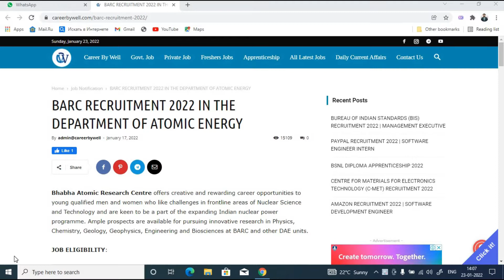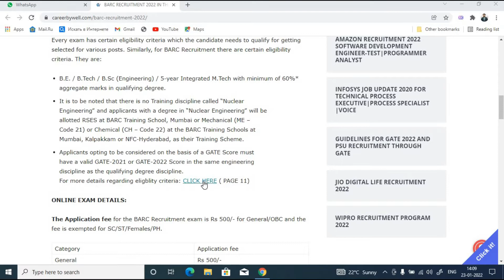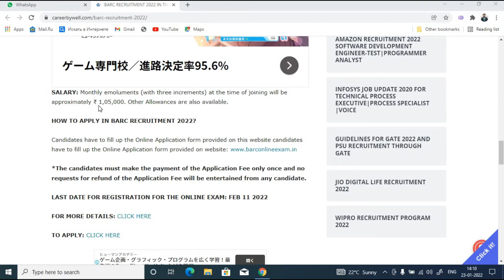BARC Recruitment 2022 | Salary ₹ 1,05,000 | GATE Not Compulsory | Important Dates, Criteria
About us:
For an Engineering student, if something matters the most then it is definitely getting placed in a company at the end of his/her final year because who doesn’t want a job. Here at Placement Buddies, we aim to provide best possible guidance to the pre-final year students of engineering colleges and help them secure an offer.

Placement Buddies is an educational channel created by Saleh Ahmed & Apurba Podder. We both graduated from NIT Agartala (Specialized in Instrumentation Engineering).

The whole and sole aim of this channel is to help the engineering students across the country with their placement preparation. Within a short span of time this channel has shown immense growth and managed to catch the attention of over 2000 Subscribers. Students from different institutes follow our channel and have shown their faith in our amazing content. Placement Buddies always believe in creating content which is not available in any other YouTube channel of such kind. We upload videos related to:

*Interview Experience of candidates getting selected in different companies

*Company Insights of various organisations from the experienced employees

*Interview Preparation, Resume Building, GD Preparation Tips

*Off Campus Job Notifications

*LinkedIn Profile Building Tips

*Lectures of Subjects important from Placement’s Point of View (For Various Disciplines)
& much more.